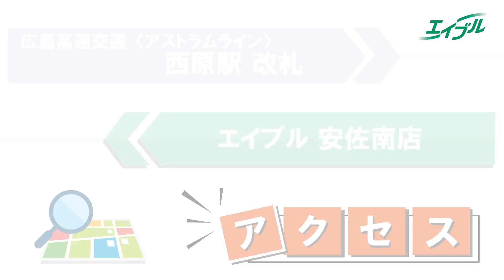【店舗までの行き方】 アストラムライン 西原駅からエイブル安佐南店｜エイブル【公式】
アストラムライン　西原駅からエイブル安佐南店までの徒歩ルートを紹介します。
ご来店の際はぜひご覧ください！

エイブル安佐南店の店舗詳細はこちらをご覧ください。